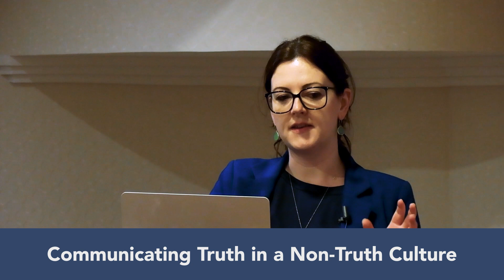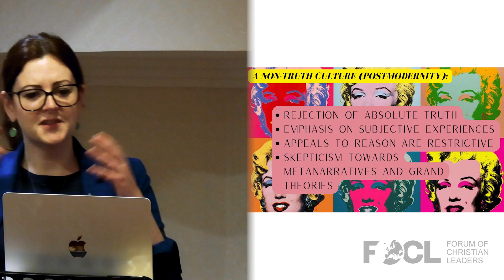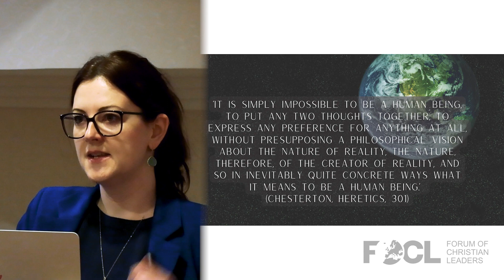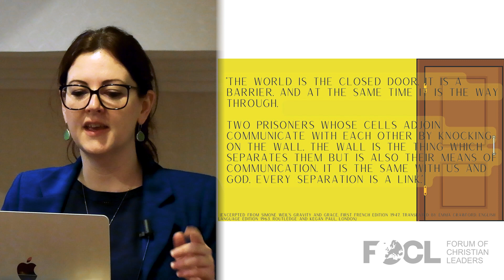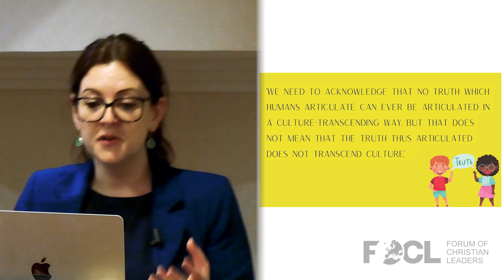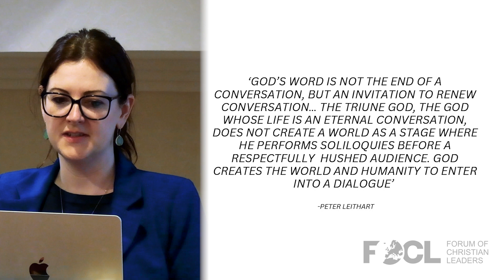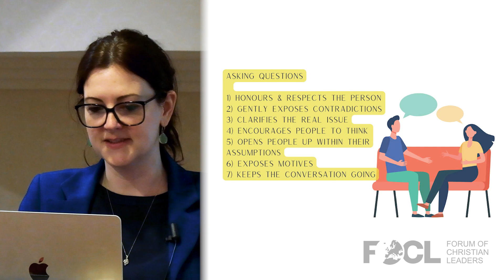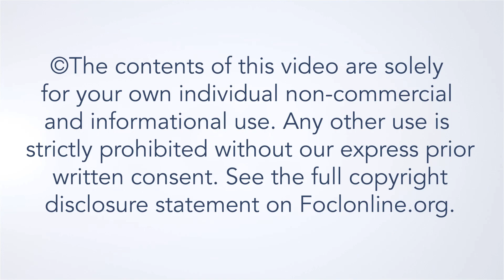Communicating Truth in a Non-Truth Culture - Kristi Mair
In a time of post-truth, virtue-signaling and relativism, do people even care about truth? When it comes to engaging with our cultural moment, how can we persuasively communicate the truth of Jesus Christ? In this talk, we explore a few philosophical underpinnings before we consider how we can share Jesus in a non-truth culture, where slogans like ‘stay in your own lane’, and ‘you do you’ dominate discussions. How can we engage, expose, enter, and evangelize in seemingly disinterested and apathetic societies? We also spend time considering how we can share the liberating, life-giving joy of Christ when suspicion, power-plays, and corruption occupy the public imagination.

Kristi Mair teaches philosophy, ethics, and apologetics at Oak Hill College in London, UK. She holds a degree in philosophy and theology and an MA in philosophy of religion and ethics. She is currently working on her PhD in epistemology in philosophical theology. Kristi has a heart for engaging people with the message of Jesus. Krisztina is the author of MORE - Truth (IVP, 2019) and co-editor of Healthy Faith (IVP, 2020).

23AFW401